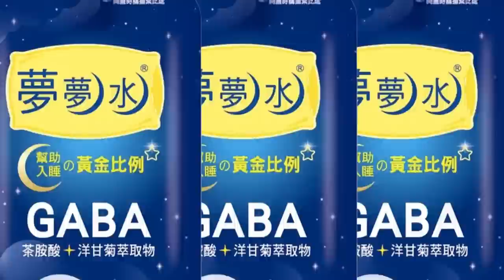隨行馬英九祭祖之旅"訪陸12天"要回家了!大九學堂生曝"驚奇之旅"具特別意義 談及真實感受...吐一句話「令人震撼」